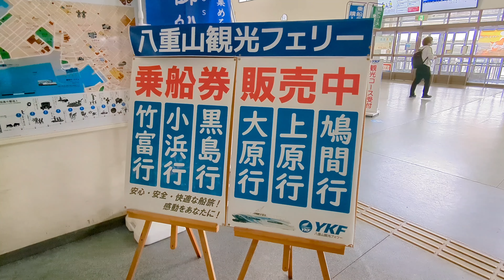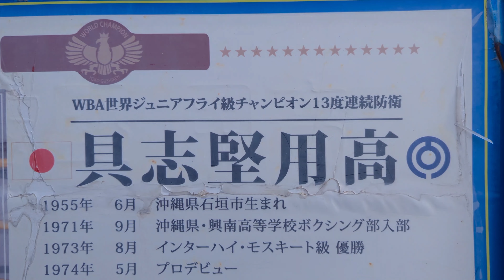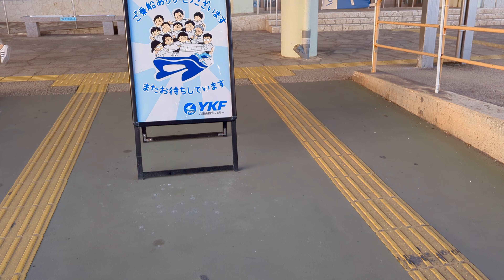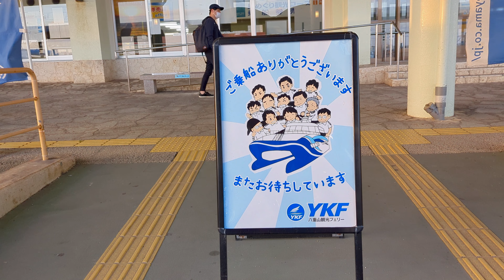[沖縄 八重山] 竹富島を歩いてみた | 石垣島からフェリーで行く日帰り観光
石垣島離島ターミナルからフェリーに乗って竹富島に行って来ました。